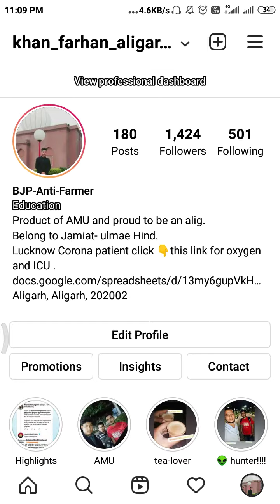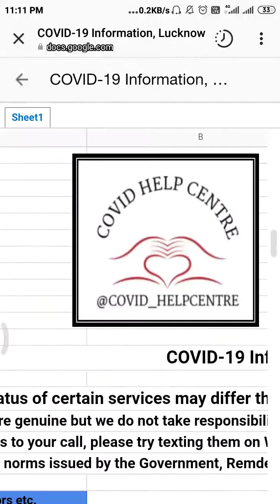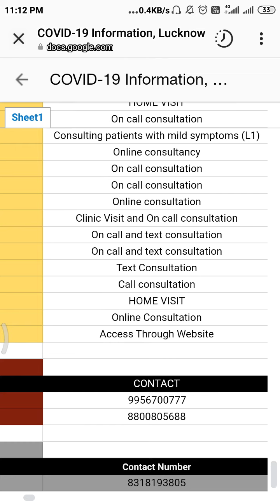Lucknow Corona patients /Oxygen tank/ plasma/ICU bed click on the given link.Lucknow Oxygen tank